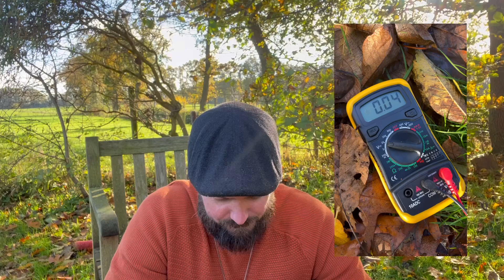The magic of dutch wooden shoes.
Dutch wooden shoes, clogs, klompen.. whatever you call them, we’re talking about them this week on the channel!

Besides the fact that these wooden shoes stop you from sinking in the mud and protect your feet incase a horse steps on them…there is something of an interesting effect when you put them on.

For this episode we will be doing mesurements with a volt meter.

We will look at the energy of the earth and show you that wood is a better conduit for energy than the rubber that we usually keep on our feet.
And therefore show you that wooden cloggs keep you better connected to the energy of the planet.